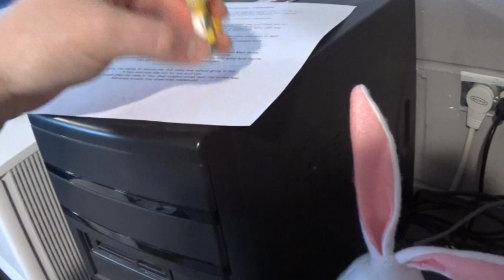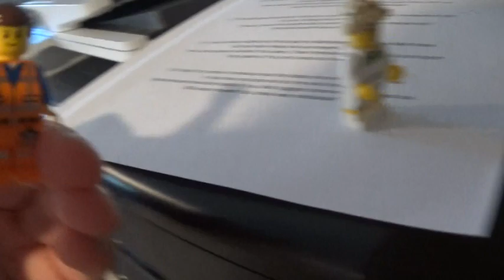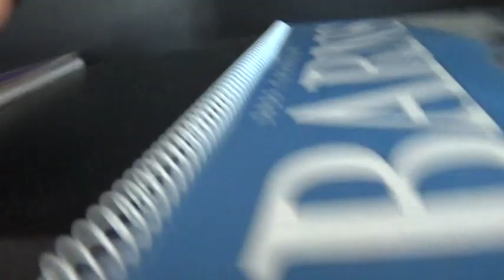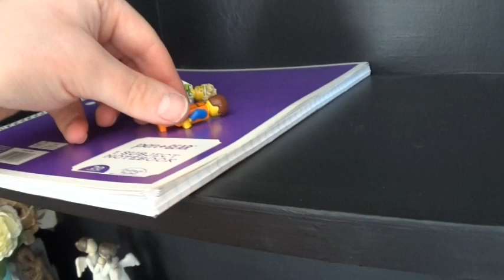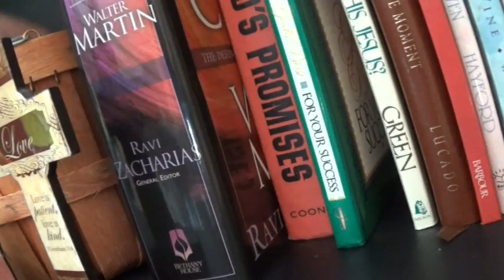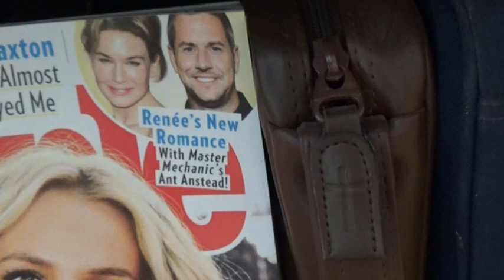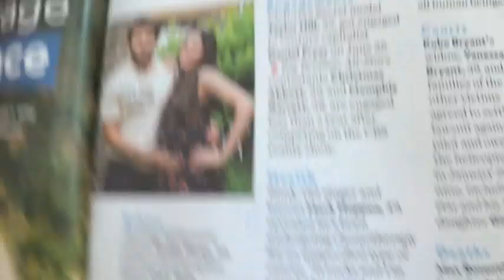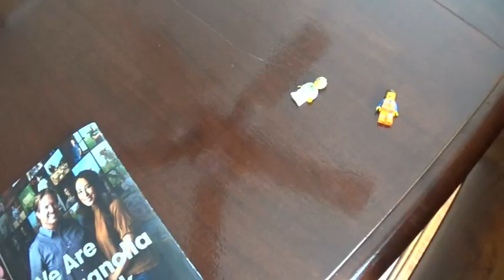The Lego Show Season 5: Episode 13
"Shrine of the Ring" (2023)- Traviss & Emmet go to a shrine to find a fancy ring for Lucy. Will they succeed?

My friend code on Nintendo Switch:
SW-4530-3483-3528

My Xbox gamertag:
Keegan#2541

My Nintendo Network ID on Wii U:
AwesomeKeegan126

My Steam profile:
keeganmantle64

My PlayStation profile:
Ksm210